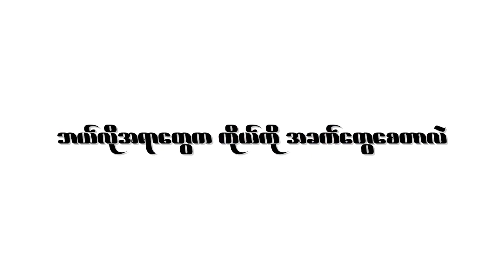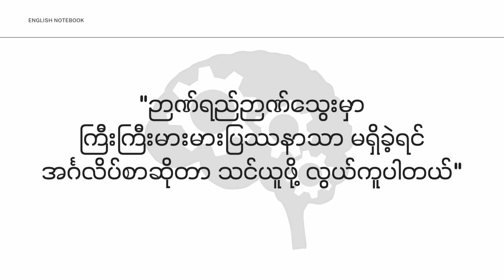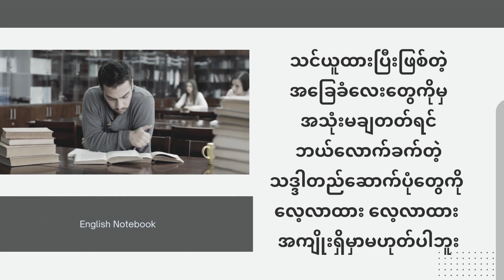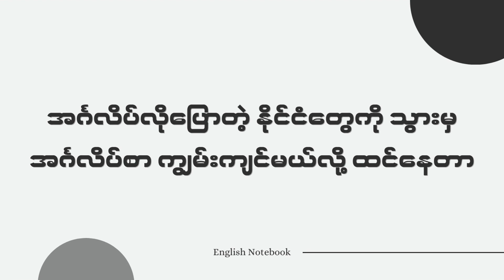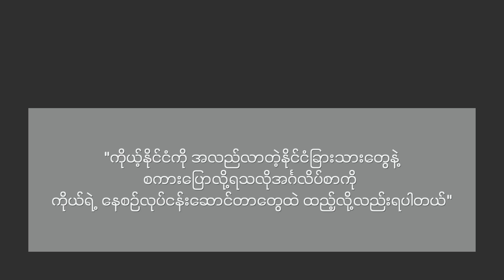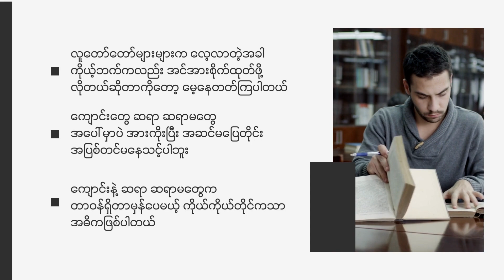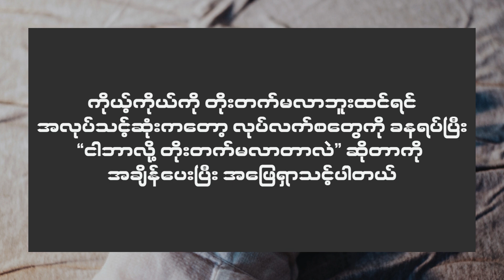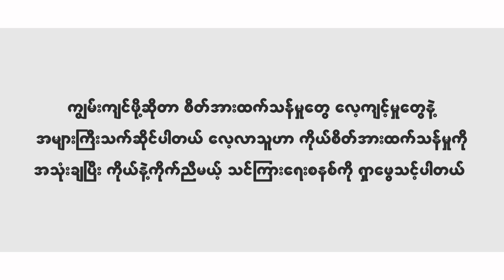လူအများစု အင်္ဂလိပ်စာ ညံတာက ဒီအချက်တွေကြောင့်ပါ သင်ရော ဒီလိုတွေလုပ်မိနေလား??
Most people's English is poor because of these factors.
Why most people's English is bad.

မင်္ဂလာပါ ဒီ channel မှာ English စာနဲ့ ဆိုင်တဲ့ video တွေကိုတင်မှာဖြစ်ပါတယ်၊
ကျွန်တော် ဒီ channel ကို လုပ်ရတဲ့
အကြောင်းက အားလုံးလဲ သိတဲ့အတိုင်းပဲ YouTube ပေါ်မှာ English လေ့လာလိုရတဲ့
Channel တွေကများတယ်၊ ဒါပေမယ် ဆိုးတာက မြန်မာဘာသာစကားနဲ့ English
လေ့လာလို့ရတဲ့ channel က တော်တော်ရှားတယ်၊ channel ၅ခု ၆ခု လောက်ပဲရှိမယ်လို
ကျွန်တော်ထင်တယ်၊ ဒါကြောင့် ကျွန်တော် ဒီ channel ကို လုပ်ဖြစ်တာပါ၊ ဒီလိုတွေ
ပြောနေလို ကျွန်တော်ကို ဆရာတစ်ယောက်လိုမထင်စေချင်ပါဘူး၊
ကျွန်တော်ကိုယ်တိုင်လဲ English ကျွမ်းကျင်ချင်လိုလေ့လာနေတာပါ၊ ဒါကြောင့်
ကျွန်တော်နဲ့ ဘဝတူတဲ့ သူငယ်ချင်းတွေအတွက် ကိုယ်လေ့လာထားတာ တွေကို
ပြန်မျှဝေပေးမယ်ဆိုပြီး ဒီ channel ကို လုပ်ဖြစ်တာပါ၊ ဒီလို လုပ်လိုက်တဲ့အတွက်
ကျွန်တော်ကိုယ်တိုင်လဲ ကိုယ်လေ့လာထားတာတွေကို ပြန်မှတ်မိစေသလို
သူငယ်ချင်းတို့အတွက်လဲ အကျိုးရှိမယ်လိုမျှော်လင့်ပါတယ်၊ ဒီမှာတစ်ခုပြောချင်တာက
ကျွန်တော်ကိုယ်တိုင်လဲ လေ့လာနေတုန်းဖြစ်တဲ့အတွက် အမှားတွေပါနိုင်ပါတယ်၊
ဒါကြောင့် အမှားတွေပါသွားခဲမယ်ဆိုရင် အားလုံးကိုတောင်းပန်ပါတယ်၊ ပြီးတော
ကျွန်တော်မှား နေတာကိုလဲ ထောက်ပြပြောဆိုလိုရပါတယ်၊
ဒါပေမယ် ရိုင်းတာတွေ ဆဲတာတွေတော့ မလုပ်ပါနဲ့၊ အာ့လိုတွေ လုပ်ရင်တော့
Ban ပါမယ်၊ ကျွန်တော်လဲ အတတ်နိုင်ဆုံးအကောင်းဆုံး ဖြစ်အောင် ကြိုးစားပြီး
video တွေကို ဖန်တီးပေးမယ်လို ကတိပေးပါတယ်၊ video တွေကို တစ်ပတ်ကို
တစ်ပုဒ်နှုန်းတင်နှိုင်အောင် ကြိုးစားပေးပါမယ်၊ အားလုံးလဲ သိတဲ့အတိုင်းပဲ
Video တစ်ပုဒ် ဖန်တီးတယ်ဆိုတာ မလွယ်ပါဘူး၊ ဒါပေမယ် တတ်နိုင်သမျှပိုပြီး
ဖန်တီးနိုင်အောင် ကြိုးစားပါမယ်၊ ကျွန်တော် video တွေကို အချိန်ကုန်ခံ
ကြည့်ပေးတဲ့ မိတ်ဆွေတွေအတွက် အချိန်ကုန်ရကျိုးနပ်အောင် video တွေကို
ဖန်တီးပေးပါမယ်၊ နောက်ထူးခြားတာတစ်ခုက ကျွန်တော် ၁၀တန်းပြီးထဲက
အပြင်မှာ English စာသင်တန်းဆိုပြီး သီးသန်သွားမတတ်ပဲ online ကနေပဲ
English ကိုလေ့လာတာပါ၊ ဒါကြောင့် English စာလေ့လာနေတဲ့ မိတ်ဆွေတွေအတွက်
အသုံးဝင်မယ် website တွေ mobile application တွေနဲ့ YouTube channel တွေကို
လည်း ပြောပြပေးပါမယ်၊ နောက်ပိုင်းကျရင် ကျွန်တော် စဉ်းစားထားတာတစ်ခုရှိတယ်
ဒီ channel ကို ကြည်နေတဲ့ သူငယ်ချင်းတွေအတွက် zoom meeting တွေလုပ်ပြီး
Speaking လေ့ကျင်ဖို့ စီစဉ်ထားတာရှိပါတယ်၊ ဒါပေမယ် အခုတော့ မဟုတ်သေးပါဘူး
ကျွန်တော်မှာလဲ တစ်ခြားအလုပ်တွေရှိသေးတဲ့အတွက် မအားလို့ပါ၊ စိတ်မပူပါနဲ့၊
ဒီအစီအစဉ်လုပ်ဖြစ်တယ်ဆိုရင် YouTube ပေါ်မှာ အားလုံးကို အသိပေးပါမယ်၊
Video အသစ်တင်တိုင်း သိချင်ရင်တော့ notification ball ကို နှိမ်ထားလို ရပါတယ်၊
Facebook မှာလဲ page ရော English စာလေ့လာတဲ့ group ရော ၂ခုလုံးရှိပါတယ်၊
Join ချင်တယ်ဆိုရင် description ထဲမှာ link ထည့်ပေးထားပါမယ်၊ link ကနေတစ်ဆင်
join လို့ရပါတယ်၊ Telegram မှာလဲ English စာလေ့လာနေတဲ့ မိတ်ဆွေတွေအတွက်
English short Story တွေကို တင်ပေးတဲ့ channel ရှိပါတယ်၊ စိတ်ဝင်စားတယ်ဆိုရင်
description ထဲက link ကနေတစ်ဆင် join လိုက်ပါ၊ နောက်ဆုံးပြောချင်တာက
မိတ်ဆွေတို့အနေနဲ့ English နဲ့ ပတ်သတ်ပြီးဘာတွေသိချင်လဲ၊ ကိုယ်သိချင်တာကို
Comment မှာရေးခဲ့ပါ၊ ကျွန်တော် တတ်နိုင်သမျှပြန်ဖြေပေးပါမယ်၊

On this channel, I will create about English lesson video.